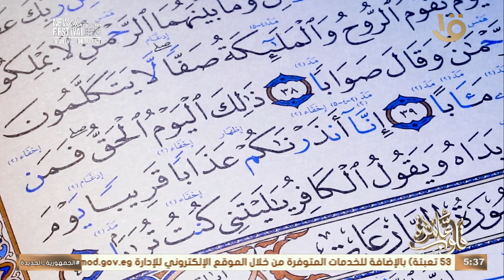قلوب عامرة | كتاب قلوب عامرة مع د. نادية عمارة